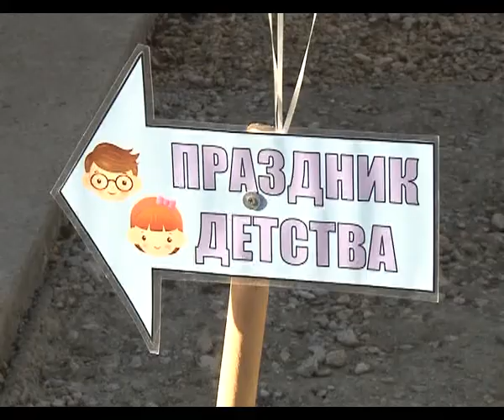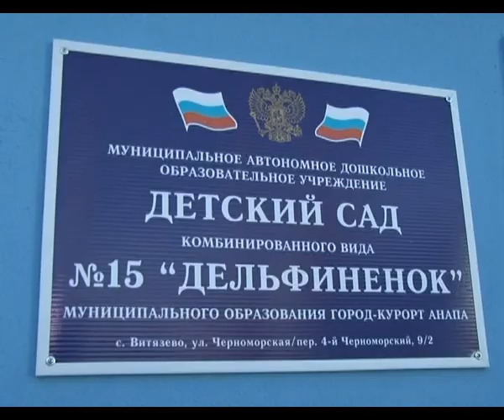В посёлке Витязево открыли детский сад